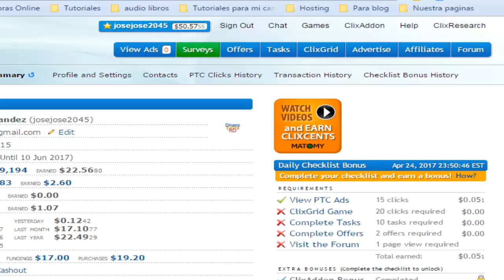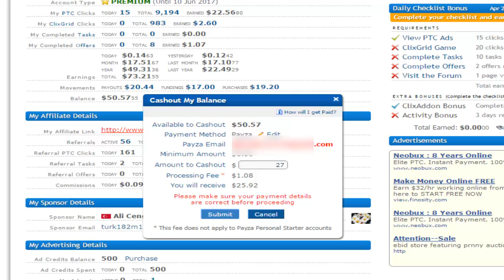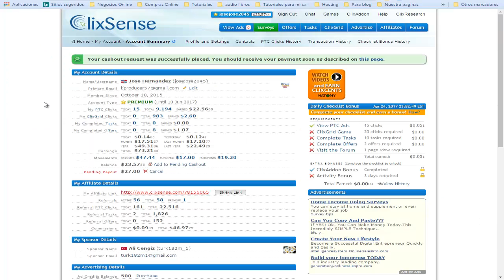COBRANDO 25 DOLARES EN CLIXSENSE|José Blog|Dinero Extra RD